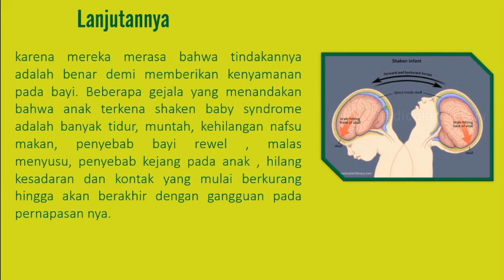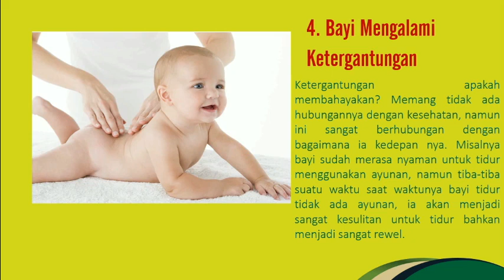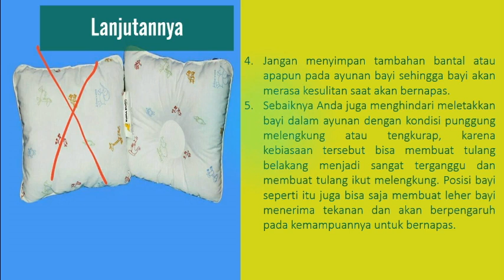Dampak Ayunan Listrik pada Bayi Serta Tips Penggunaannya yang Aman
Ayunan Listrik Ternyata bisa berbahaya bagi bayi
Mau tau dampak dan penggunaannya yang aman??? Tonton langsung videonya

Semoga bermanfaat
Terima kasih